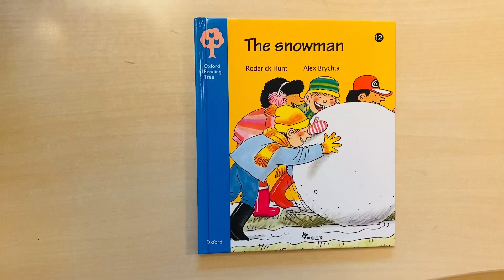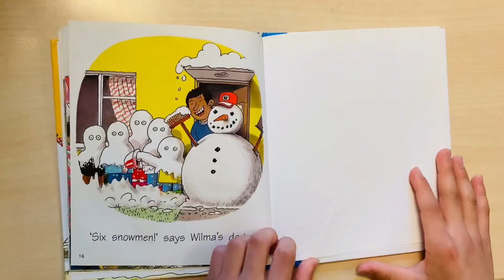Oxford reading tree 🌳 The snowman ❄️(Leo🧢)